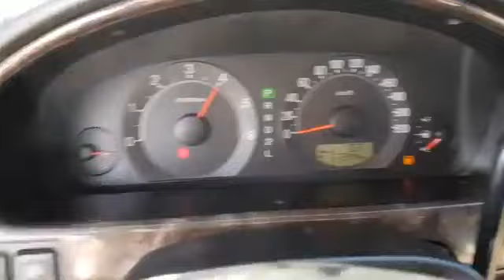Korean Used Car - 2005 Hyundai Trajet XG Gold 9 seats AT Sunroof [Autowini.com]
2005 Hyundai Trajet XG Gold 9 seats AT Sunroof for sale.

Best Regards,